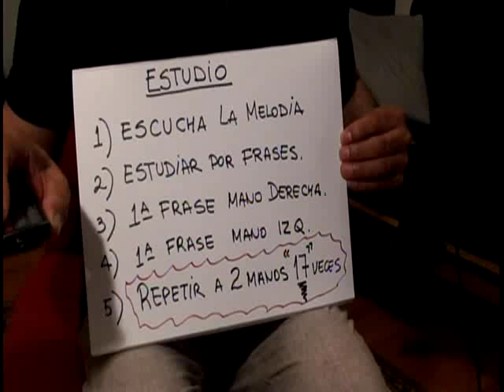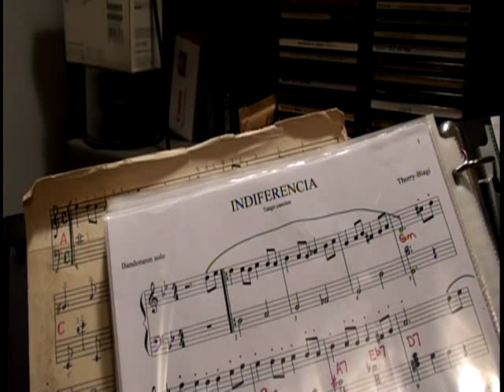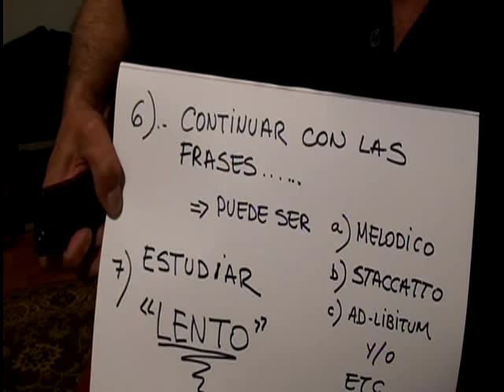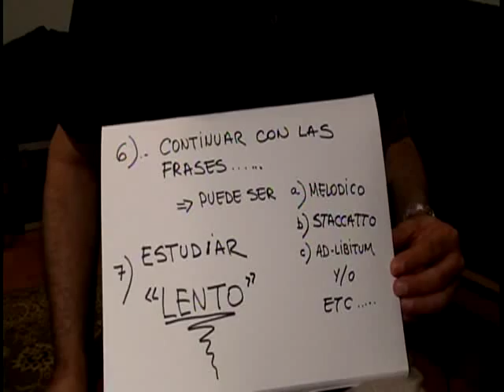Indiferencia Tango estudio